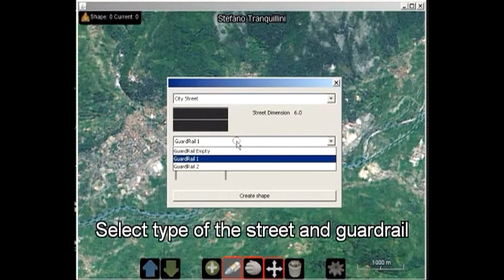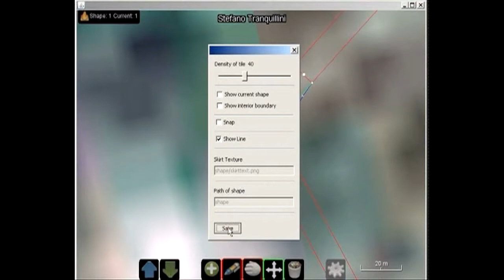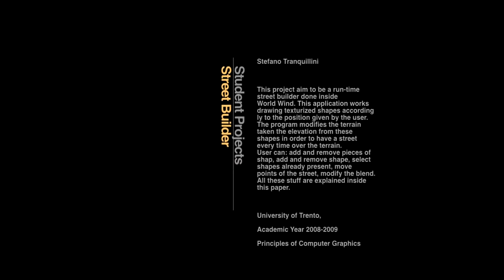[GT] Student Projects - Street Builder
This project aim to be a run-time street builder done inside World Wind. This application works drawing texturized shapes accordingly to the position given by the user. The program modifies the terrain taken the elevation from these shapes in order to have a street every time over the terrain. User can: add and remove pieces of shap, add and remove shape, select shapes already present, move points of the street, modify the blend. All these stuff are explained inside this paper.